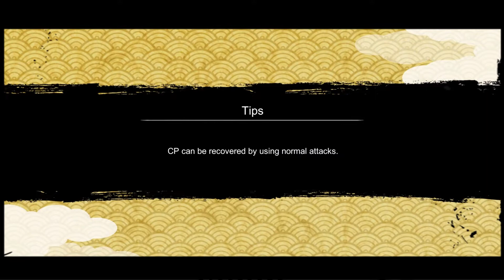Ashura Otsutsuki (6 Stars) Attack Mission Gameplay | Season 1 Episode 20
▶Naruto x Boruto Ninja Voltage Timeline :
Ashura (Six Paths Sage Mode) Attack Mission Gameplay | Season 1 Episode 20